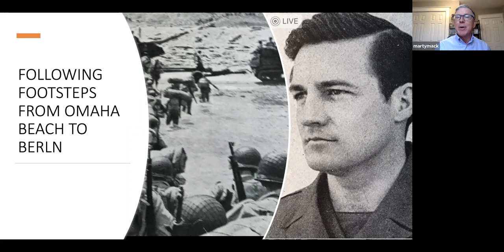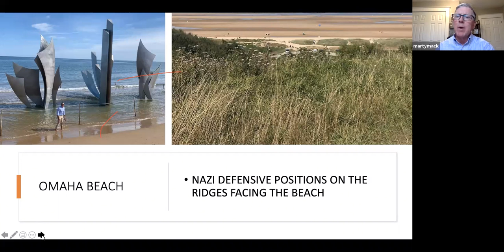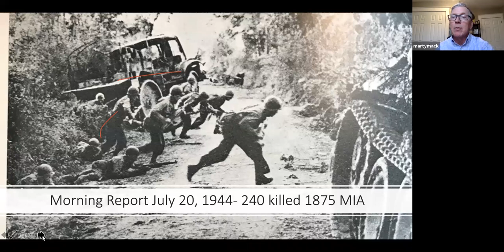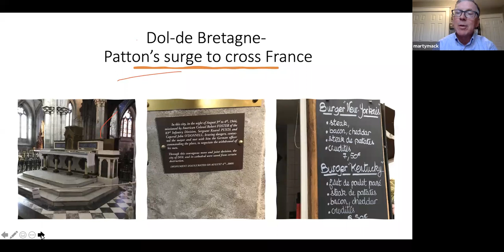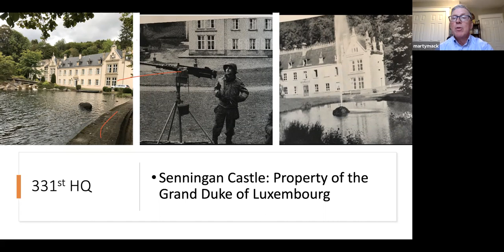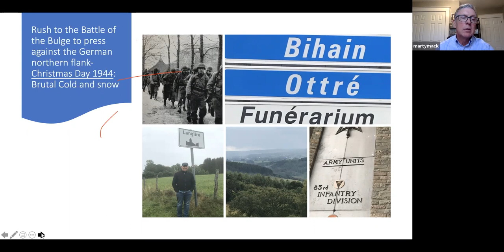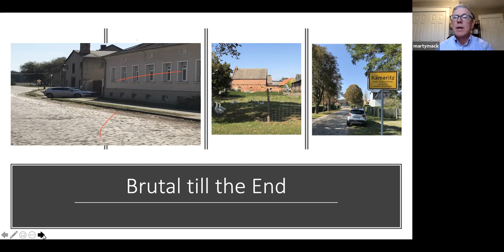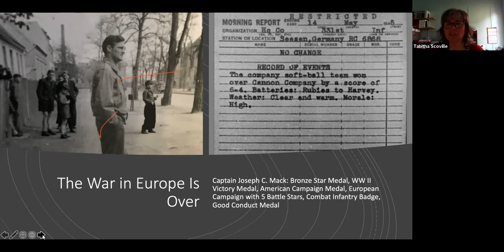Following My Father's Footsteps from Omaha Beach to Berlin (Marty Mack)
Current president of the CCHS Board of Directors, Marty Mack, details the incredible story behind the process of mapping out his father's movements during WWII and his own journey following in his footsteps years later.